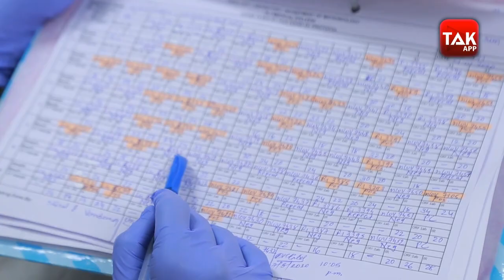Corona Update : દેશના આ રાજ્યોમાં કોરોનાનો કહેર | Gujarat Tak